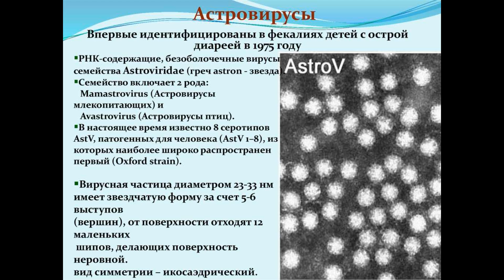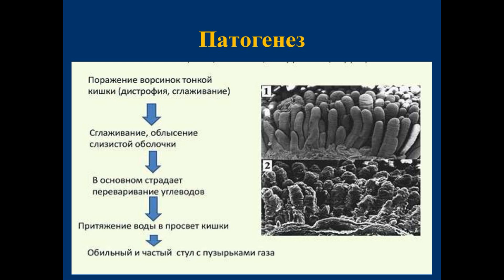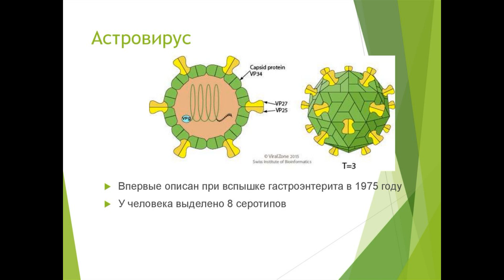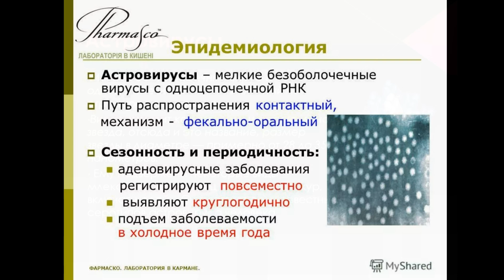Астровирусы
для рекламных предложений:
банковские реквизиты:
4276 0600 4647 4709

микология

Условно-патогенные микробы

Мелодия Души

Протозойные инфекции

Общая микробиология

ЗООНОЗЫ

Клостридиозы

Вирусные инфекции

частная микробиология

Гороскоп- здоровье

ЗОЖ

Популярная микробиология"

МИКРОБИОЛОГИЧЕСКАЯ ДИАГНОСТИКА

ВИРУСЫ

ИММУНИТЕТ

ЭКОЛОГИЯ МИКРООРГАНИЗМОВ

ГЕНЕТИКА

ИНФЕКЦИИ

Семейный архив

Covid-19